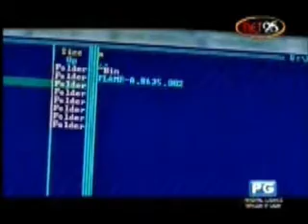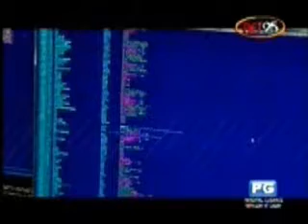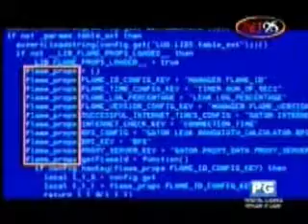Kaspersky Lab says 'Flame' virus is part of secret cyber war- report from Net 25's Convergence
Net 25's Convergence featured Kaspersky Lab and the the discovery of 'Flame'.
Credits to Net 25 and Convergence for this clip.